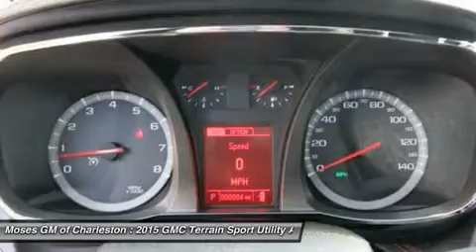2015 GMC TERRAIN Charleston, WV G15245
2015 GMC TERRAIN Charleston, WV
Stock# G15245

1406 Washington St. E.